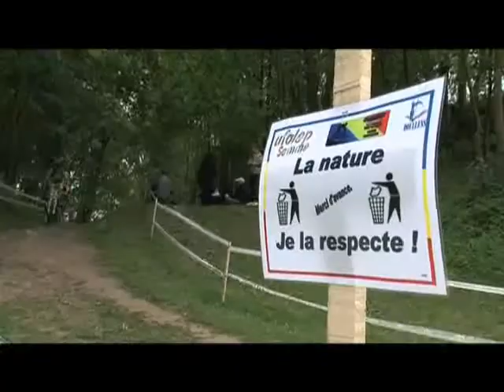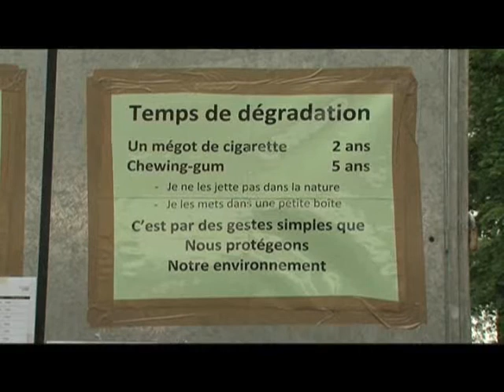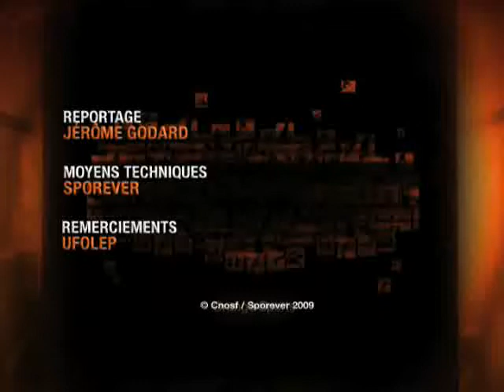UFOLEP NATIONAL VTT 2009 DOULENS